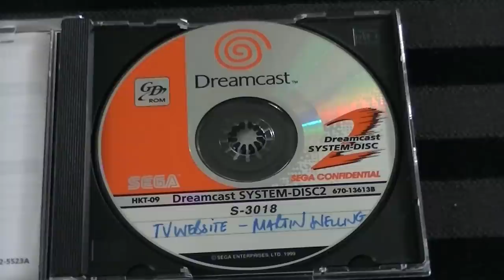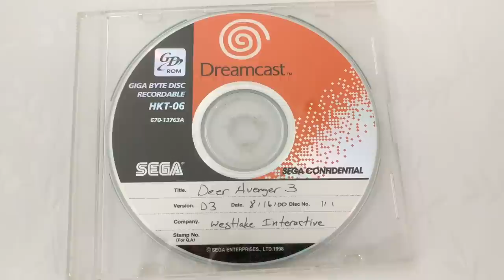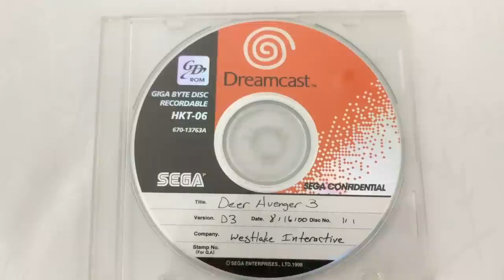Keep Dreaming - EXCLUSIVE Deer Avenger 3 CANCELLED GAME - Adam Koralik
It's Adam Koralik here and today we're discussing a cancelled Sega Dreamcast game called Deer Avenger 3. The prototype has been found, and I was granted access to it. Let's check it out!